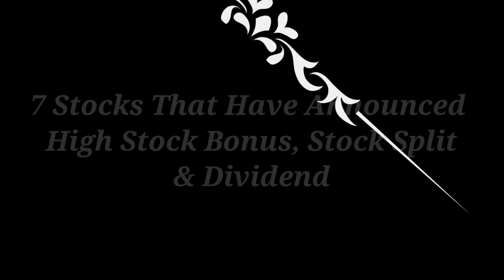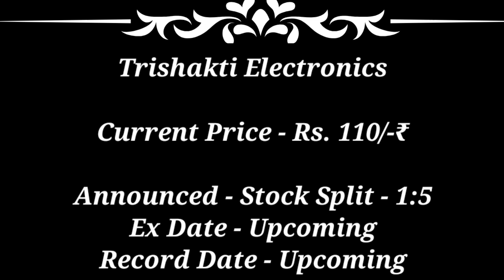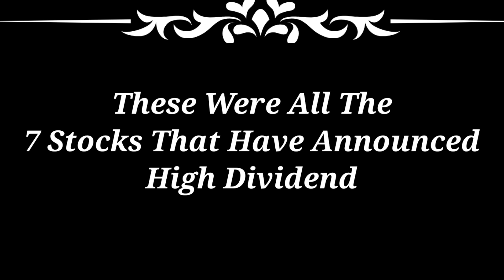suratwwala ● siemens + 7 companies declare High Dividend Bonus Stock Split with Ex Date's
dividend stock in July 2023 dividend stock
dividend stocks
groww wealth
2022
upcoming
Dividend
upcoming shares